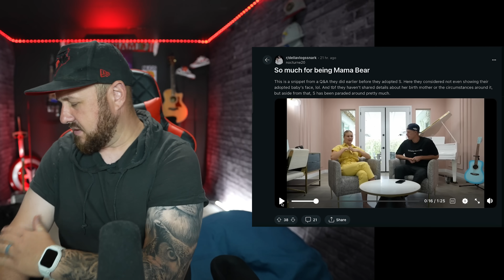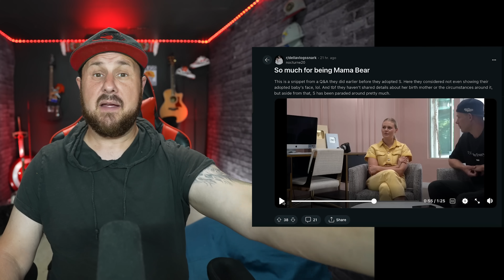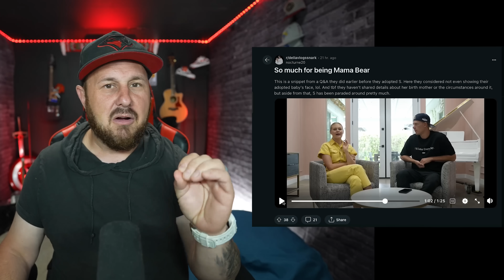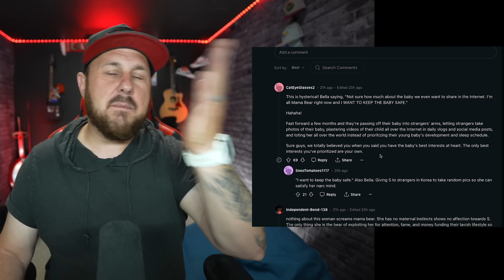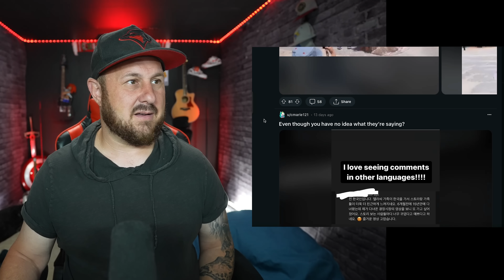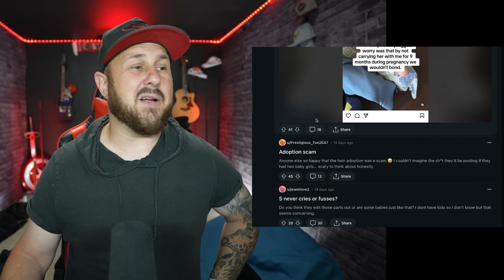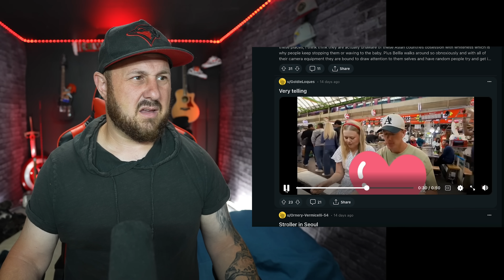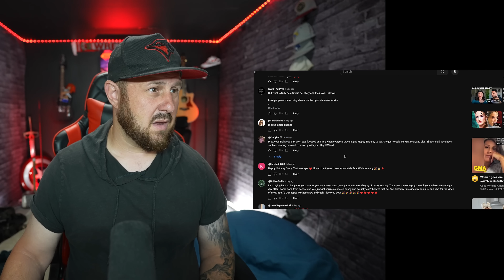Della Vlogs Are The Worst Parents On Earth